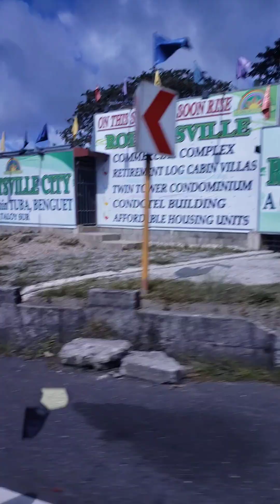Going down from Baguio via Marcos Highway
We did not use Kennon Road, apparently it was closed for unknown reason.  Roads are ultimately steep that it caused us to lose break. Thank God we found a safe place to stop for a while to cool it down.  After more than an hour rest, we were good to go. God is good.